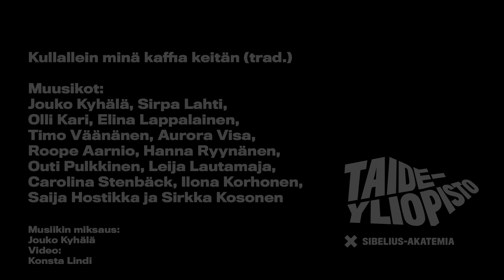Kaffilaulu Kansanmusiikin ja kansantanssin päivän kunniaksi 16.5.2020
Valtakunnallisen Kansanmusiikin ja kansantanssin päivä 2020n kunniaksi Sibelius-Akatemian kansanmusiikin aineryhmän taitajat toteuttivat Viola Turpeisen Kaffilaulusta (trad.) oman jamiversion.

Videolla musisoivat: Olli Kari (kahvimylly), Outi Pulkkinen (jouhikko, laulu), Saija Hostikka (basso), Jouko Kyhälä (harmooni, huuliharppu), Ilona Korhonen Official (laulu), Roope Aarnio (kitara, mandoliini), Sirpa Lahti (haitari, laulu), Sirkka Kosonen (laulu), Hanna Ryynänen (kantele), Carolina Stenbäck (sello), Leija Lautamaja (laulu), Elina Lappalainen (basso), Timo Väänänen (kantele), Aurora Visa (kantele)

The Sibelius Academy Folk Music department's musicians made their own jamming version of Viola Turpeinen's Kaffilaulu (trad.) (Coffee song) for the National folk music and folk dance day today! Enjoy, take a cup of coffee and check also other videos from Livelava (Live stage)

Musicians: Olli Kari (coffee mill), Outi Pulkkinen (jouhikko, voice), Saija Hostikka (bass), Jouko Kyhälä (harmonium, harmonica), Ilona Korhonen (voice), Roope Aarnio (quitar, mandolin), Sirpa Lahti (accordion, voice), Sirkka Kosonen (voice), Hanna Ryynänen (kantele), Carolina Stenbäck (cello), Leija Lautamaja (voice), Elina Lappalainen (bass), Timo Väänänen (kantele), Aurora Visa (kantele)

Music mixing: Jouko Kyhälä
Video editing: Konsta Lindi